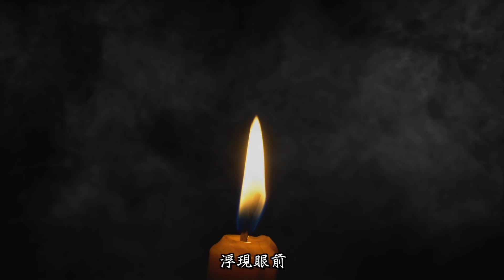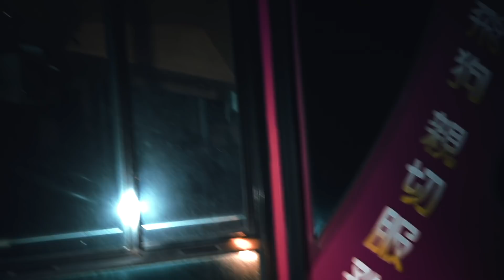冤魂遊覽車Ep1｜夜探鬧鬼遊覽車停放處！一上到車上拍攝就遭靈體警告！玻璃巨響！現場慌亂...《未來男友Liann》feat.國王King 果果｜都市傳說｜鄉野奇談｜靈異探險